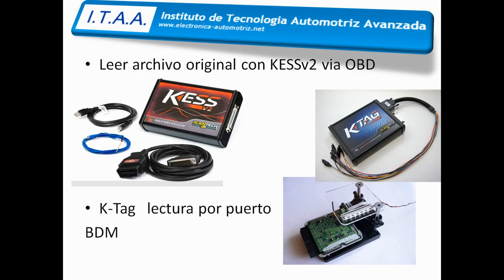Potenciación, chiptuning en Uruguay ITAA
Aprende a realizar tus propios mapas para potenciar el motor de un vehiculo